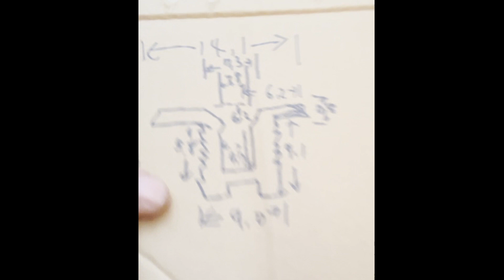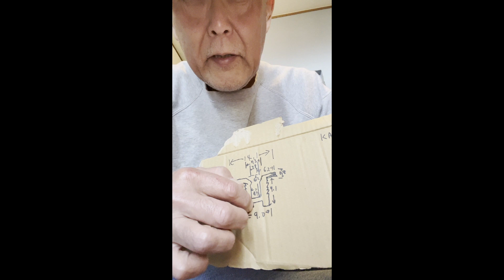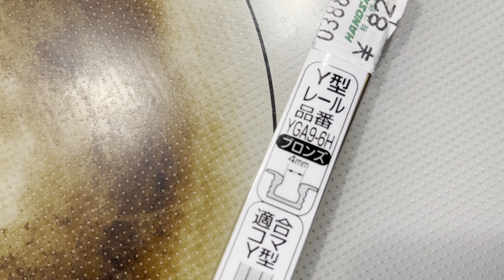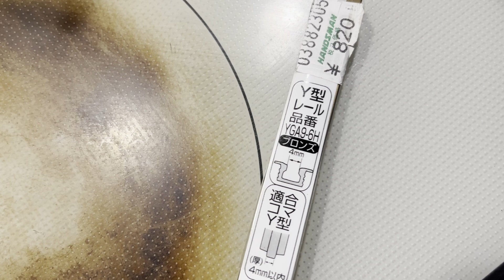30年前のTOSTEMの引き戸レールを規格外品で交換する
1961年生まれの男の日々のあれこれ。
　Every day of a man born in 1961.